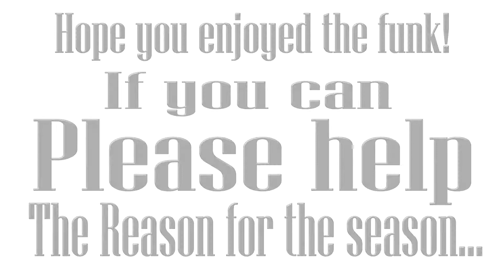Monophonics "I Got A Thing, You Got A Thing, Everbody's Got A Thing" 5.5.17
Satisfied Productions brought together an incredible line up for their 15th annual Bayou Rendezvous. To help raise money for the New Orleans Musicians Clinic & Assistance Foundation the production house brought in artists and bands from around the country, including California's soul stars The Monophonics. Dig highlights of their set here.